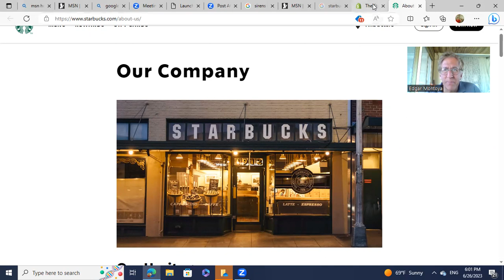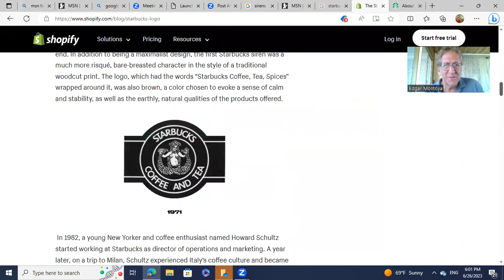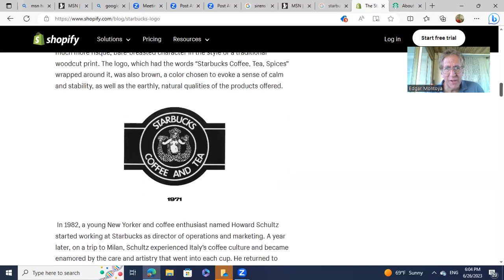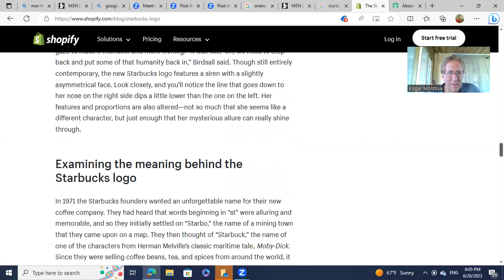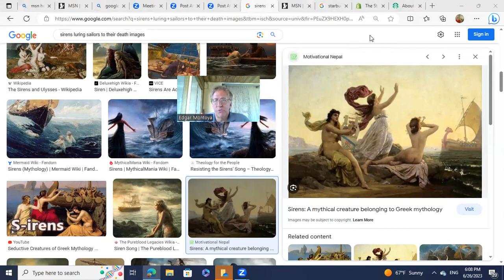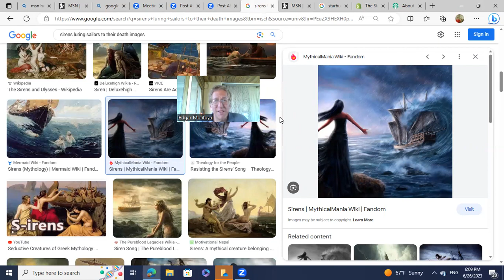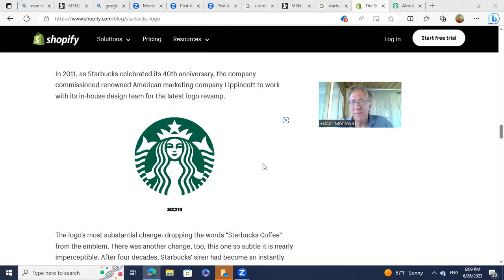How Did Starbucks Get its Name and Logo?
A little history on the beginnings of Starbucks, how and where the name and mermaid logo came from. Also talking about the changes in the mermaid/siren through the years and what she means.